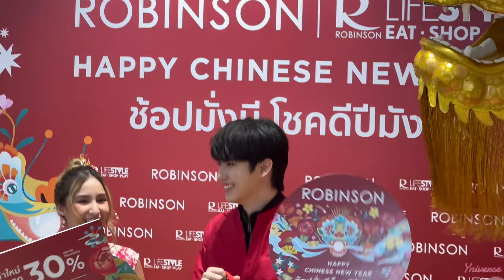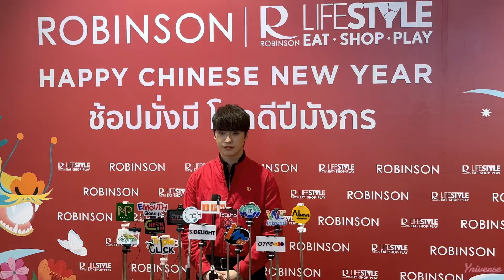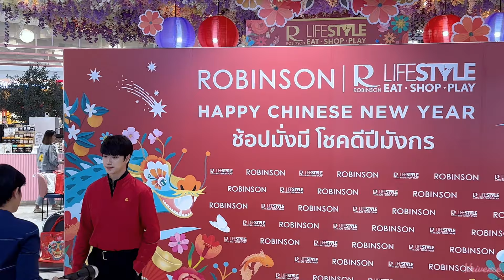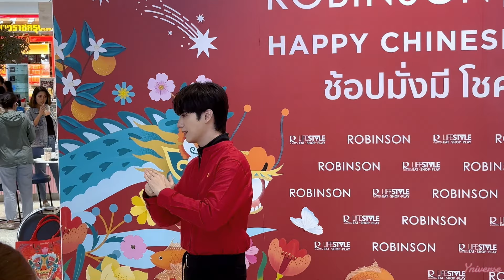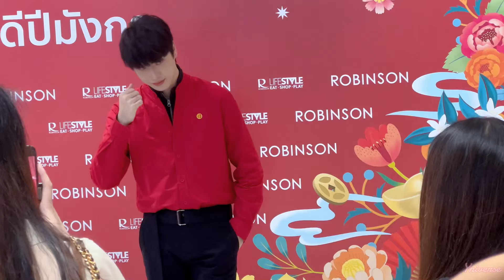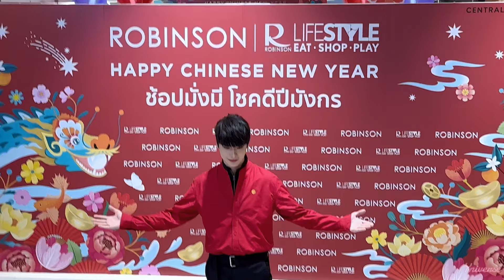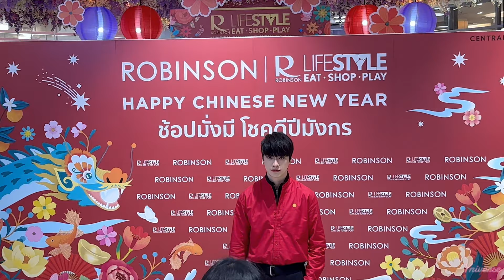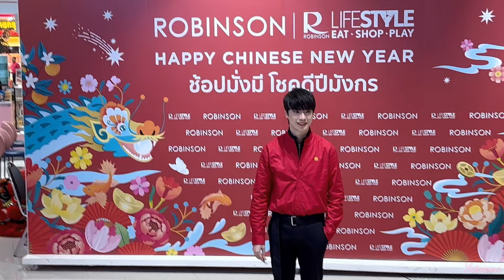"ช้อปมั่งมี โชคดีปีมังกร"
ตี๋ธนพล TEeThanapon "ช้อปมั่งมี โชคดีปีมังกร"